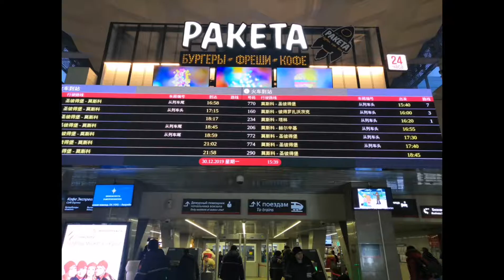รถไฟรัสเชีย Moscow to St petersburg